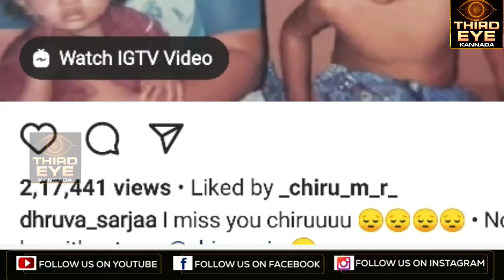ಚಿರು ನಿನ್ನ ಬಿಟ್ಟು ಒಬ್ಬನೇ ಬದುಕೋಕಾಗ್ತಿಲ್ಲ ಎಂದ ಧ್ರುವಾ ಸರ್ಜಾ - dhruva sarja talks on chiranjeevi sarja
ಧ್ರುವಾ ಸರ್ಜಾ ಚಿರಂಜೀವಿ ಸರ್ಜಾ ಕುರಿತು ಭಾವನಾತ್ಮಾಕ ಮಾತುಗಳನ್ನಾಡಿದ್ದಾರೆ.
Photo credit - Google
V.c- Dhurva sarja Instagram